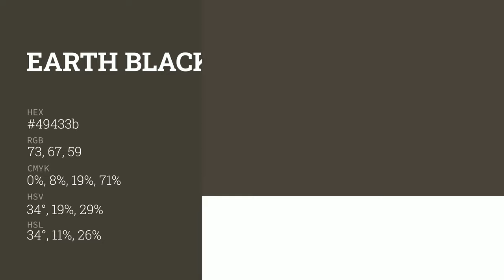Earth Black color 49433b hex color - Brown color - Cool color 49433b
What color is Earth Black ? 49433b hex color - Brown color - Cool color 49433b

Hex 49433b Color Code is also known as Earth Black color.